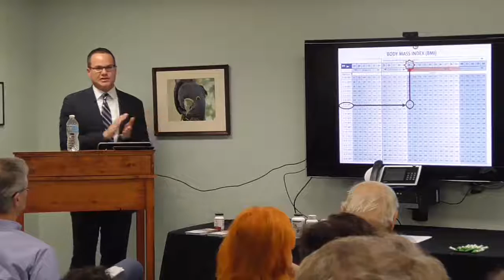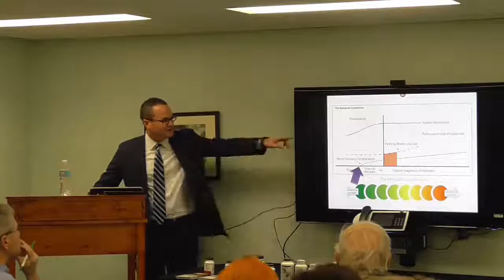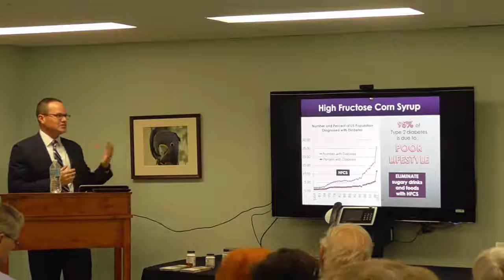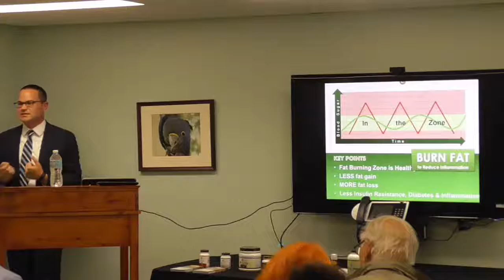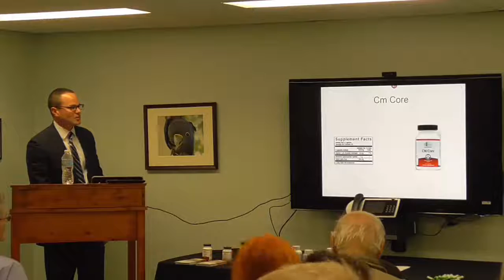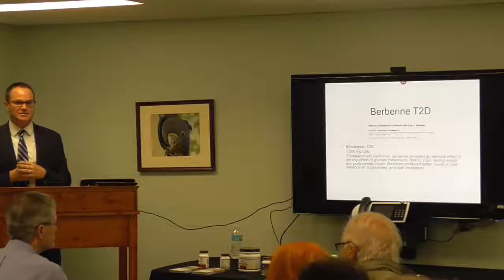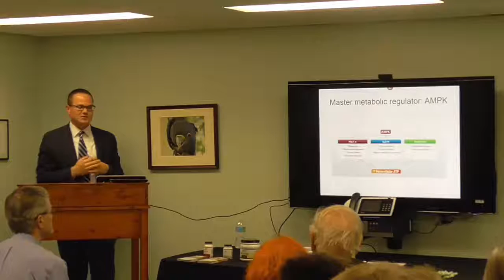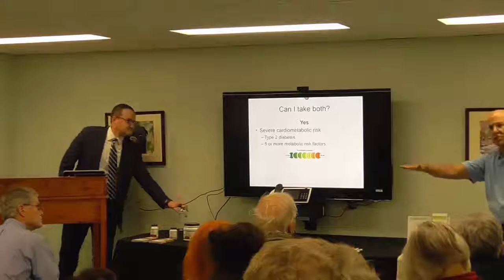Diabetes insulin resistance low blood sugar lecture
The lecture: Diabetes-Insulin Resistance-Low Blood Sugar was very informative and thought provoking.  Brian Klimek (N.E. team leader at Ortho Molecular Products and Gary Kracoff NMD, Reg. Pharm discussed the many reasons behind the epidemic number of cases of pre-diabetes and the many causes behind this rise.  Lifestye changes that have a benefical result including exercise, diet, stress, sleep were discussed.

Results of recent studies using many nutritional supplements and their positive results were also reviewed.